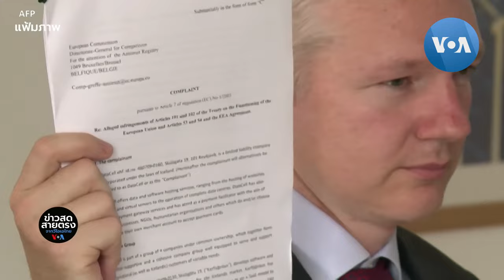ผู้ก่อตั้ง ‘วิกีลีกส์’ ยอมตกลงรับผิดกับสหรัฐฯ เพื่อให้พ้นคุก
นายจูเลียน อัสซานจ์ ผู้ก่อตั้งวิกิลีกส์ (WikiLeaks) พร้อมจะรับสารภาพผิดในคดีที่ถูกกล่าวหาว่า ก่ออาชญากรรมร้ายแรง ตามข้อตกลงกับกระทรวงยุติธรรมสหรัฐฯ เพื่อจะได้รับการปล่อยตัวจากเรือนจำและทำให้คดีความที่ลากยาวมานานหลายปีนี้สิ้นสุดลง อ้างอิงข้อมูลจากเอกสารที่ยื่นต่อศาลในช่วงค่ำวันจันทร์ที่ผ่านมา